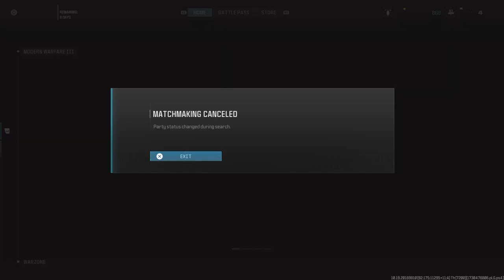Call of Duty®_20241105193918